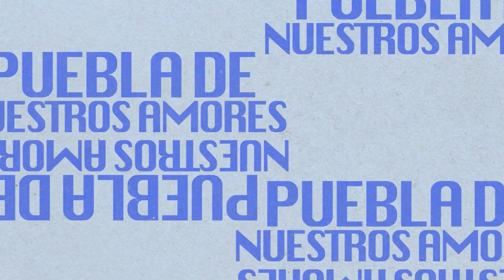Desmintiendo mitos sobre Maximino (Rodrigo Fernández Chedraui y Arturo Olmedo Díaz)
Quien fuera gobernador de Puebla de 1937 a 1941, asiste al Congreso del Estado en 1942 para la celebración de una sesión solemne en la que se le declara hijo predilecto de Puebla. Aspectos que describen los rasgos de personalidad del controvertido Maximino Ávila Camacho.

En 1945 México está en guerra y en Puebla Carlos I.Betancourt gobierna el Estado. Y el 17 de
febrero de ese mismo año, fallece el Gral. Maximino Avila Camacho. La crónica de su vida y Muerte es también parte de Puebla de Nuestros Amores.

Conductores
Luz Aida Deloya Cobián
Guillermo Deloya Cobián

Invitados
Rodrigo Fernández Chedraui.
Arturo Olmedo Díaz.